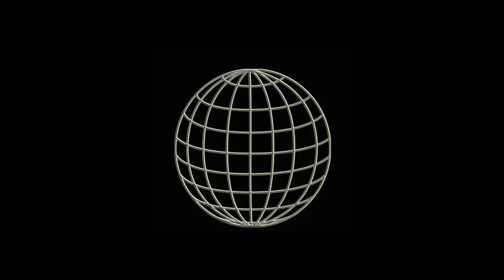Real WUW TV - 002 - DeAD (Dr. Erasmus, Advocatus Diaboli) vs Karate Hias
Zweiter Kampf des WUW Livestreams vom 11. April 2021.
Dr. Erasmus, Advocatus Diabloi (kurz DeAD), der charismatische Gründer der "Freien Untergrundkirche der WUW" tritt gegen den Shaolin der Berge Karate Hias an.
Kommentiert vom Kanzler der WUW Liesinger Loisl und dem Herrn der Klonarmee Humungus